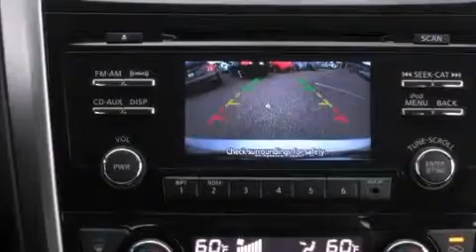2013 Nissan Altima Para La Venta en Gainsville GA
Haz clic aquí para ver el precio Hemos tenido el honor de servir a la zona de Gainesville GA , le prometemos que su experiencia superará sus expectativas ! Year : 2013 Make : Nissan Model : Altima Engine : Motor con 4-Cil de 2.5L Trans . : Transmisión Continuamente Variable Millaje : 16,995 Stock : N19898A Carriage Nissan - ESP 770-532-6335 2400 Browns Bridge RD Gainesville , GA 30504